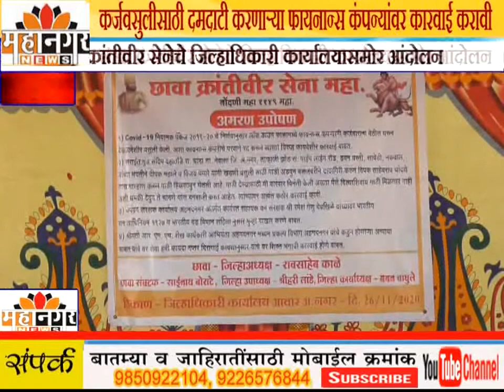कर्जवसुलीसाठी दमदाटी करणार्‍या फायनान्स कंपन्यांवर कारवाई करावी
छावा क्रांतीवीर सेनेचे जिल्हाधिकारी कार्यालयासमोर आंदोलन